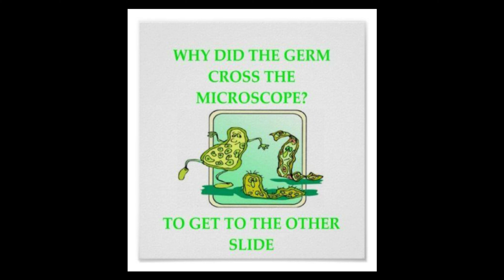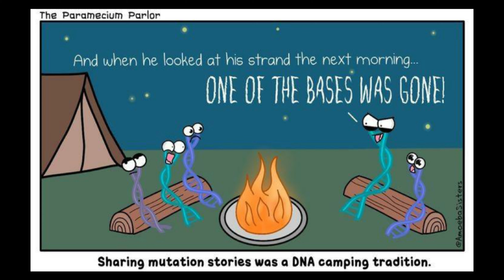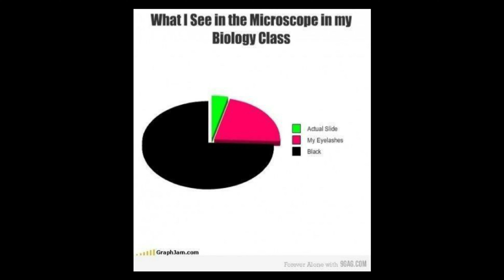Hilarious Memes About Biology | Only Geniuses Will Find It Funny #2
Bacteria
The only culture some people have. 🤣🤣🤣